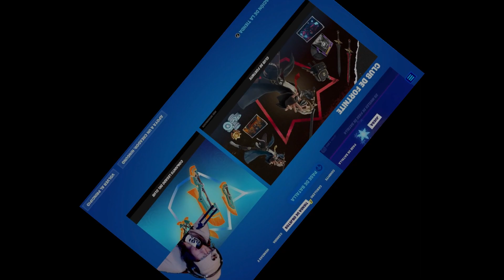ENCUENTRO BOTS EN MI PARTIDA | Ganando con cada skin: Soleada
Te agradeceria tu apoyo con una suscripción , un like 👍 y una compartida ❤️